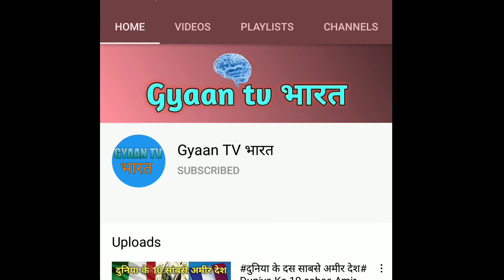भारत का एक ऐसा गांव जहां दो शादी करने का रिवाज हैभारत by gyaan tv bharat